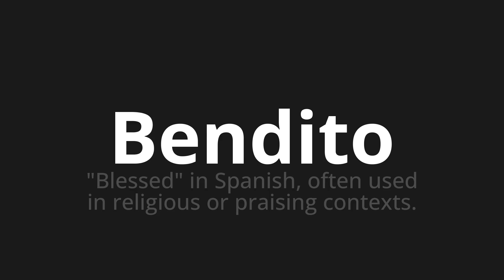How to pronounce Bendito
Master the Pronunciation of 'Bendito Which Means Blessed' - which means : "Blessed" in Spanish, Often used in religious or praising contexts. 📝 with @PronunciationSpanish 🎓🗣️ - [Your Guide to Spanish]

Learn to pronounce 'Bendito' perfectly in Spanish with our easy and engaging tutorial by @PronunciationSpanish! 📖📽️ In this comprehensive video, we provide you with native speaker examples 🗣️👂 and phonetic breakdowns 🎵 to ensure you get the pronunciation just right.

How to say Blessed in Spanish